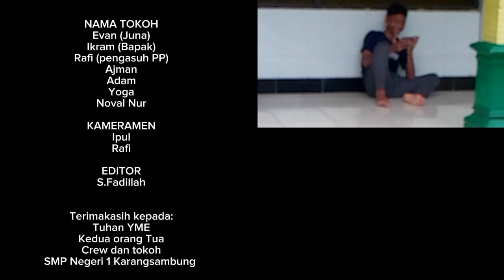Film Pendek "Perlahan Berubah"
Film pendek kegiatan Amaliah Ramadhan 1445 H OSIS SMPN 1 Karangsambung